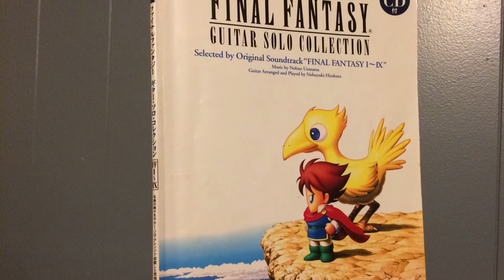60. Farm Boy - FFVII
The eighth song in Another Year+ of Final Fantasy Guitar, "Farm Boy" from Final Fantasy VII. Also known as Chocobilly's theme.
This would probably sound great on a banjo, but hopefully you enjoy this version as well.

I'm a huge fan of Final Fantasy music and this is kind of a hobby. I am not a professional & you can't buy the music. Almost none of these are my arrangements; I try to show where they came from. I occasionally tweak the original arrangements, but only occasionally.